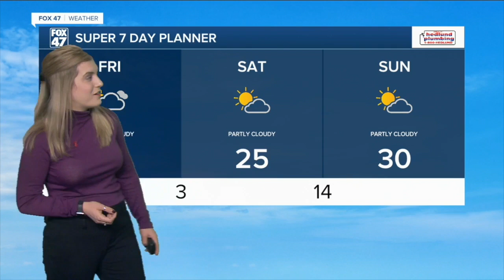Today's Forecast: Bitter cold temperatures with increasing cloud cover